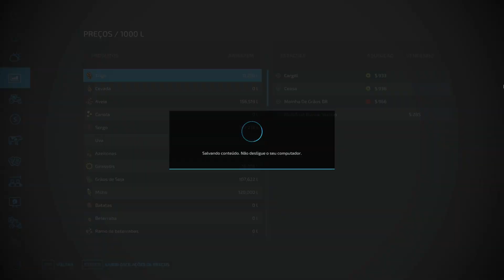Entregando Farinha na Cidade - PARANAPANEMA - Farming Simulator 22 - ep.77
Mapa Paranapanema
Terminamos de aplicar o herbicida, vendemos farinha da nossa fábrica e tratando os animais.

Musicas